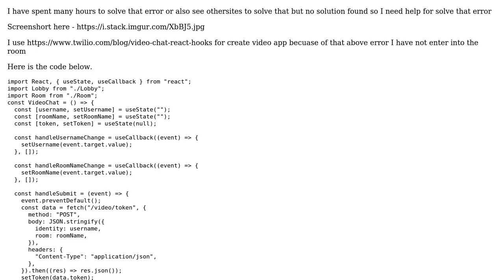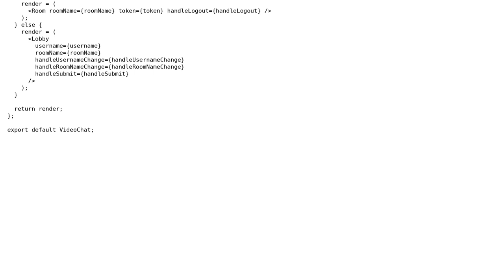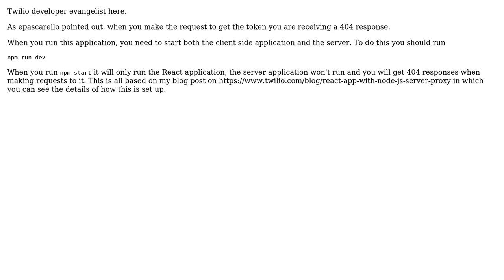JSON.parse: unexpected character at line 1 column 1 of the JSON data in React js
Uncaught (in promise) SyntaxError: JSON.parse: unexpected character at line 1 column 1 of the JSON data in React js

With thanks & praise to God, and with thanks to the many people who have made this project possible! | Content (except music & images) licensed under CC BY-SA | Music | Images & others | With thanks to user philnash user Parth Doshi and the Stack Exchange Network Trademarks are property of their respective owners. You are responsible for your own actions.